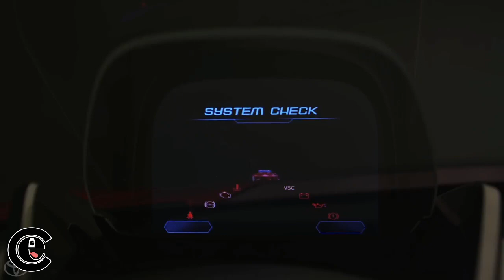Evolution of Supra | 1979_2023 | car exhaust sound evolution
evolution of Toyota supra (1979 _ 2023)
Hi car lovers

We show you the evolution of all the cars made so far!
If you are interested in cars, you will definitely like car evolut channel
Just don't forget that all the interesting car evolut videos are waiting for you!!!